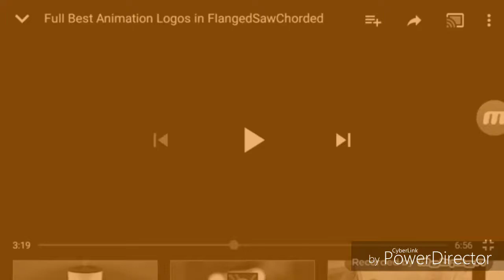Samsung Logo in ChoirFlangedSawChorded